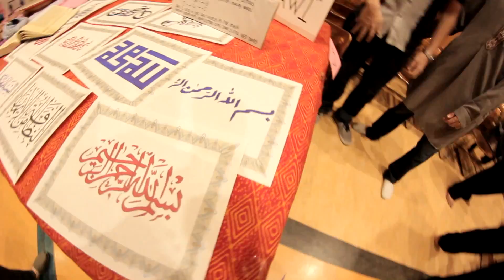Pennsylvania State University Malaysian Night 2013 (PewPewPew Mix)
Video by Arsyad Azrai

Thank you to everyone involved for making it an incredible experience!

Take A Walk by The Passion Pit
Belles by Andrew Bird